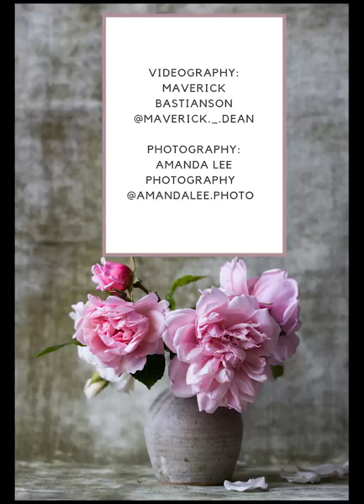No Hair Don't Care